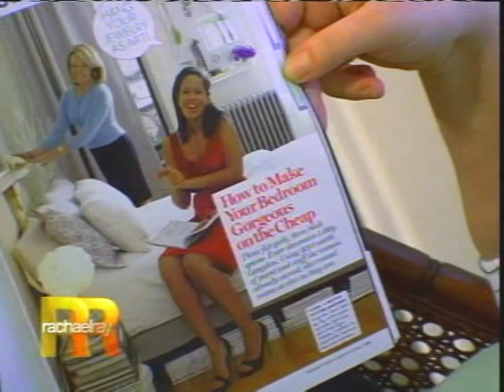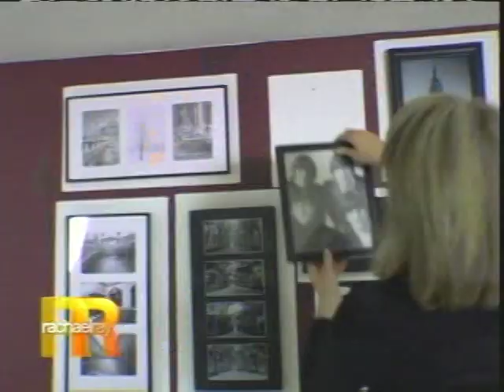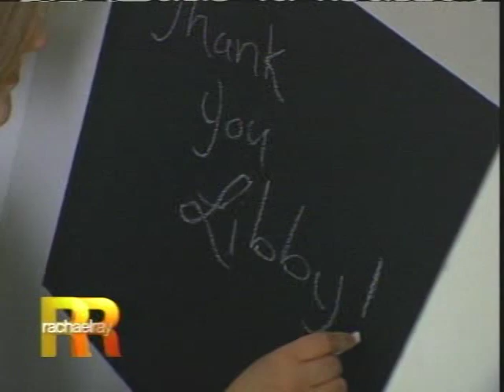Star 99.1 on The Rachel Ray Show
When Promotions Coordinator JennGW went on the Rachael Ray Show they came to Star 99.1 and the Rest is History.